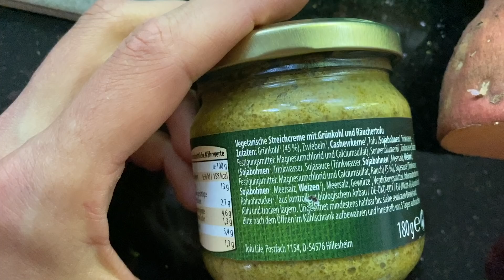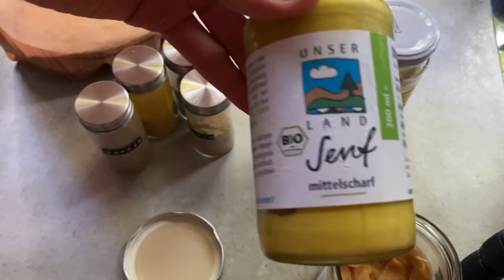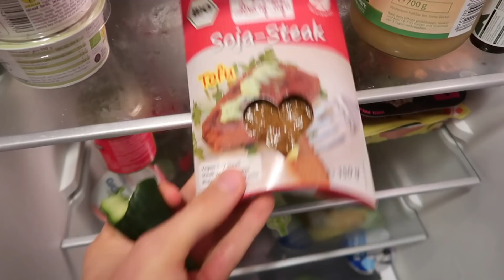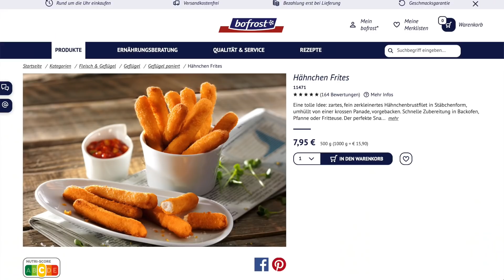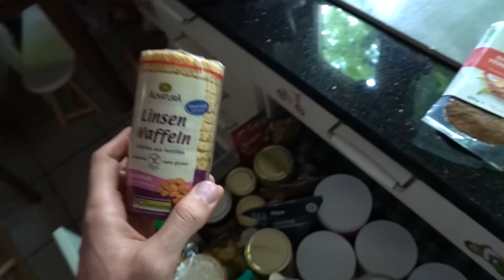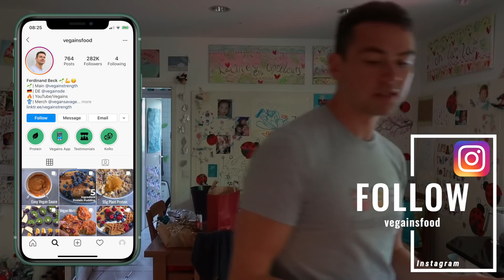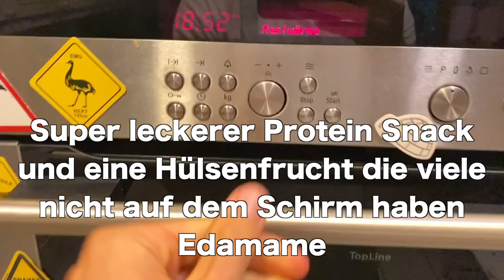EDEKA Produkt Check | Diese Sterne!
Ich taste teste die veganen Produkte die mich bei EDEKA in meinem letzten Video Einkauf angelacht haben. Viel Spaß dabei :)

📱Mein Vegan Meal Planning App (kann man in den Einstellungen alles auf Deutsch stellen)

💪Vivo Life* ist mein Supplement Sponsor (Vegan Protein, Maca, Macha, Omega-3, B-12, D3, Kreatin etc.) spare 10% mit VEGAINS10

*Ihr bekommt Rabatt und ich erhalte eine Provision wenn ihr meinen Code benutzt.